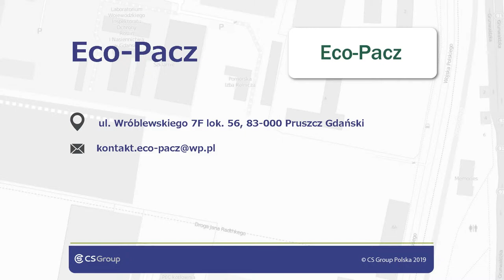Skup folii skup makulatury Pruszcz Gdański Eco-Pacz Paweł Paczkowski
Firma Eco-Pacz znajduje się w Pruszczu Gdańskim, w województwie pomorskim. Specjalizujemy się w skupowaniu surowców wtórnych. W naszej ofercie można znaleźć odbiór i skupowanie zbelowanych odpadów. Skupujemy także makulaturę i folię. Oprócz tego zapewniamy atrakcyjne ceny za worki big-bag oraz worki po nawozach.